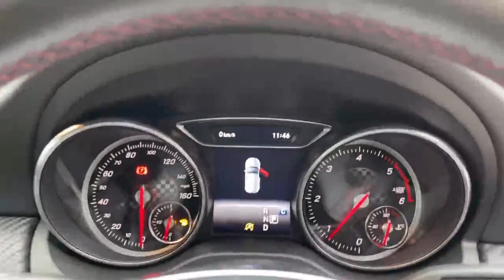KU18KVA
174-188 High Street South